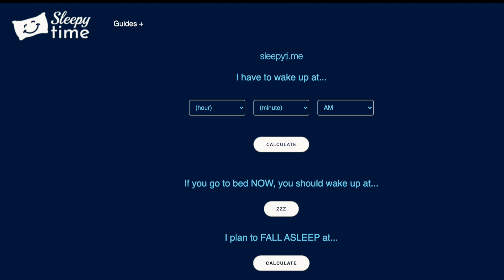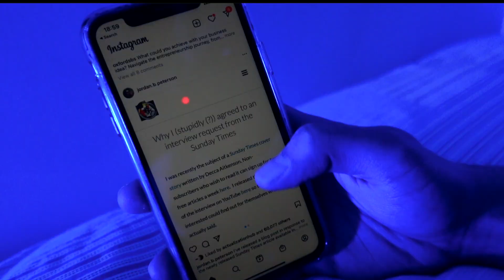How to Stop Being TIRED All the Time as a Student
I hate being tired as a student. Lately, I have applied these tips to increase my energy and have the time to progress on all of the goals I have set for myself.

01:47 - Learn when to wake up
03:53 - Use caffeine properly
05:38 - The power of light
07:50 - Embrace the cold
08:51 - Do more things!

Cheers! Let's all get that energy going!

🌜 Calculate your perfect wake-up time!